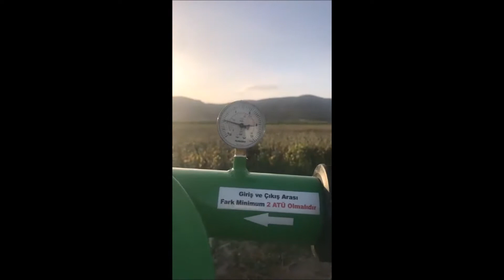Cesursan Filtre - Damlama Sulama Filtre Sistemi ( Tıkanmayan İlk ve Gerçek Yeşil Filtre )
DENİZLİ / Çivril ( Kızılcayer Mahallesi )
Cesursan Ayırıcı Filtre Sistemi ( 3" )